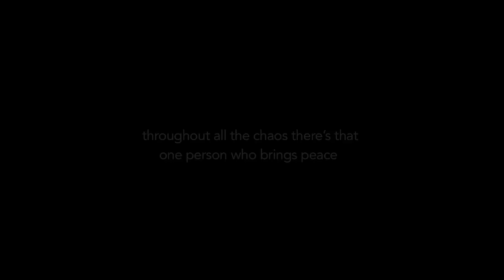LOST FILES; ALL ROADS LEAD TO YESTERYEAR I Book Trailer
Brooklyn Based, self-published author Shanice Martin introduces her new book, 'Lost Files: All Roads Lead To Yesteryear'.

Kyla seems to have it all. A loving supporting man, a job and a place she can call her home. Her future looked very promising as opposed to where she started. Kyla once lived a life of which she isn’t very proud of. She spends so much time overlooking the girl she once was and instead focuses more on the woman she’s becoming. Kyla never once thought of what she would do once her past reveals itself to her newly created existence. Facing the loss of self–esteem and loved ones due to her own misdeed, Kyla finally confronts the heat of what she’s been running from all along. Can she handle it?

Shanice unapologetically connects true love and betrayal in this page turning book. She warns you to be aware of the vulnerability it will allow you to let down. Be ready to powerfully connect to the relatable stories of Kyla, her family and friends.

Lost Files: All Roads Lead To Yesteryear, will be released on Amazon, Createspace and Kindle on January 14, 2015.